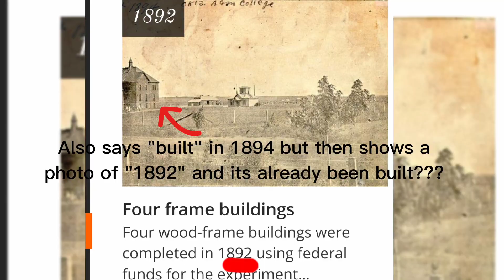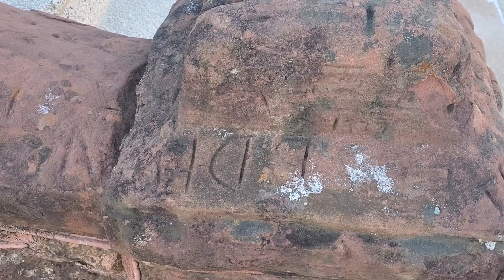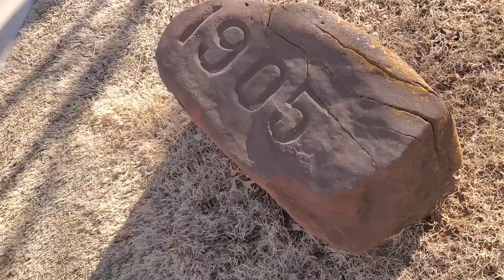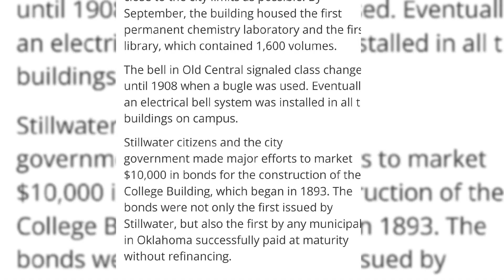FAKE History?! Tartarian Oldworld Building?!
new history old vintage classic mudflood tartaria oldworld home fake car oklahoma Top of the building has a bell tower these buildings are all over Guthrie Oklahoma and have tunnels going under the town can look up the news articles!